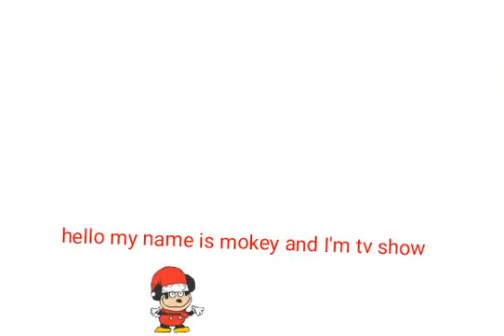hello !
What brings you here?